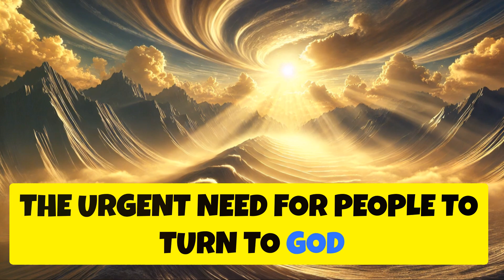Urgency of Repentance A Call to Action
Righteousness and truth abound@jerusalemlamb8895